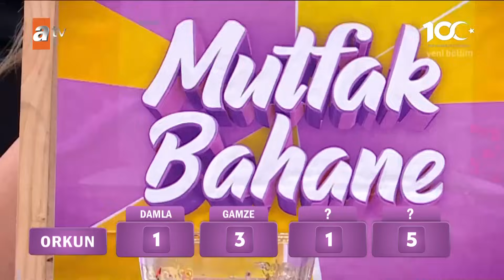Mutfak Bahane 3. Sezon 274. Bölüm